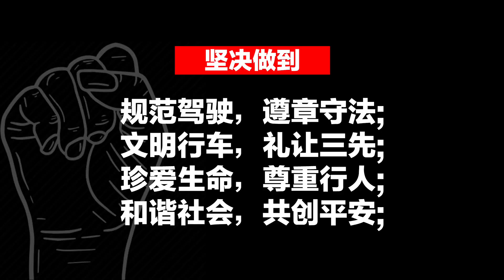交通事故合集：防御性驾驶，也防不住这些大神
用各式 交通事故 案例助你安全行车